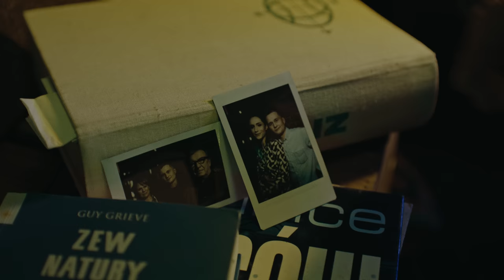B.L.U.E. - D O T Y K (Official Video)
Hej, to nasz ostatni klip promujący płytę "9", której premiera już 9 lipca. Łapcie i dotykajcie nasz nowy utwór.

Tekst:
Szymon Ciszek

Muzyka:
Szymon Ciszek, Stefan Chyrc

Aranż:
Stefan Chyrc, Szymon Ciszek, Arek Pajorski, Marcin Łosiowski

Nagranie:
Marcin Prusiewicz iIgor Szopa - Prusiewicz Studio

MiX i Mastering:
Marcin Prusiewicz

Realizacja video:
Tymoteusz Jagieła

Booking Management:
Anna Wierciak